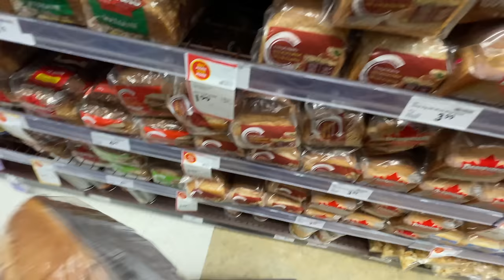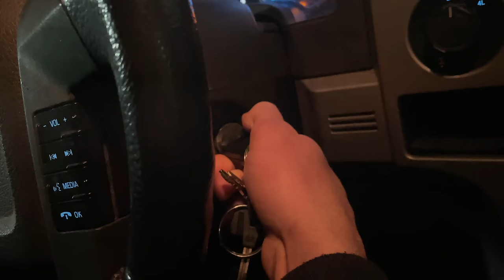Skiing the First Storm of the Season at Whistler Blackcomb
A few short days ago the snow was nowhere to be found at Whistler Blackcomb. Thankfully, Friday night delivered the first real storm of the ski season, giving the mountain the facelift it needed. It’s wild how one early season snowfall can change the entire mountain. The snow was cold, and the light, dry pow turns were plentiful. Fuelled by powder and peanut butter jelly, I had one of the best skiing days yet. Yeehaw.

(use my link for a free accessory)

Ski Tuning:
Ski Vices
Waxing Kit
Edge Sharpening Kit

Thanks for using any of my codes amigos :). You get a discount on something you might need and I get a small commission that helps me fill the gas tank, keeps these videos going and funds my hot sauce addiction :).

00:00 - intro
00:28 - getting that bread
01:03 - let’s rock
01:24 - lift line
02:03 - roundhouse roll
02:46 - wild card
03:32 - cheezus
04:07 - franz
04:42 - tree slap
05:00 - creek swim
05:38 - garbanzo
06:63 - skiing to Whistler base
07:24 - harmony hiking lap #1
09:16 - harmony hiking lap #2
10:10 - beautiful turns
10:42 - pillows & reverse puberty 11:58 - wrecking mom’s skis